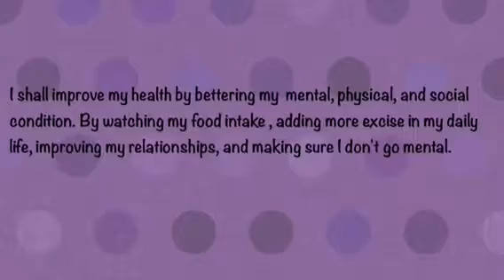Genius Hour Video Pitch - Liz Better Health